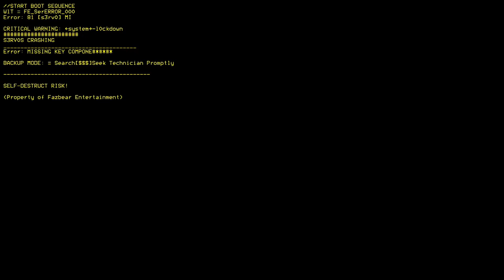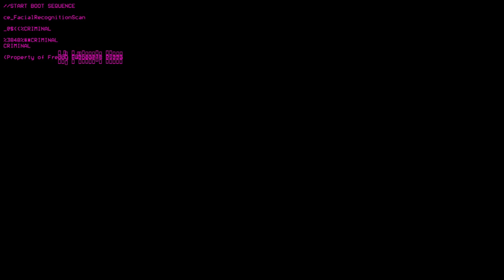EN SONUNDA KENDİNİ ÖLDÜRTCEN | FNAF Simulator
ben kayıt alırken keserim diye küfür edip sonrasında kesmiyorum